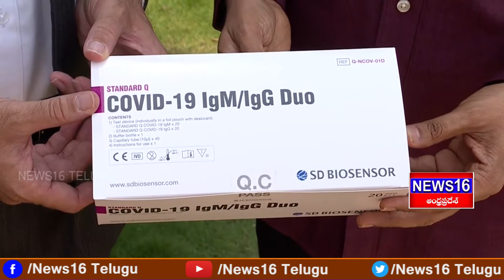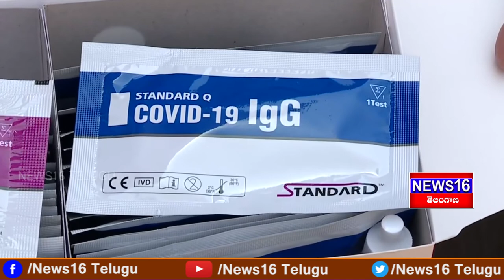AP Gets One Lakh Rapid COVID-19 Testing Kits From South Korea | CM Jagan Mohan Reddy | News16 Telugu